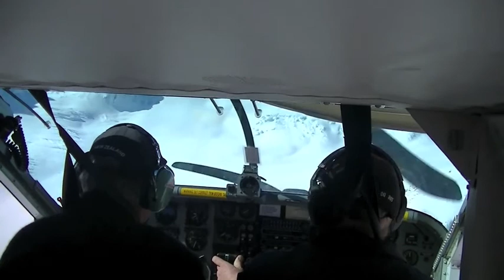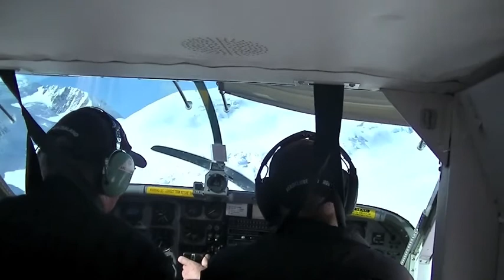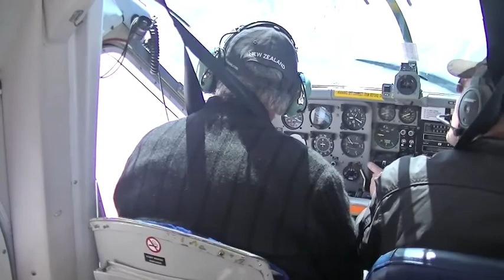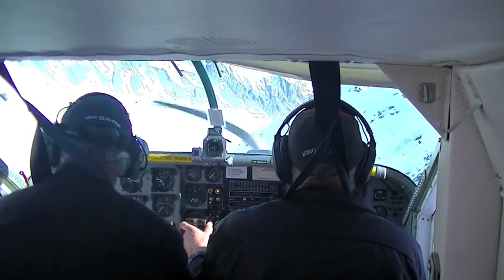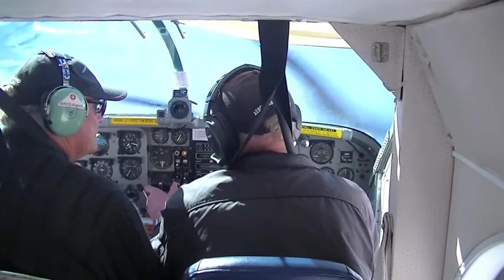Mount Cook landing - Porter Pilatus - New Zealand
An amazing glacier landing, in a Porter Pilatus.
Mount Cook - New Zealand